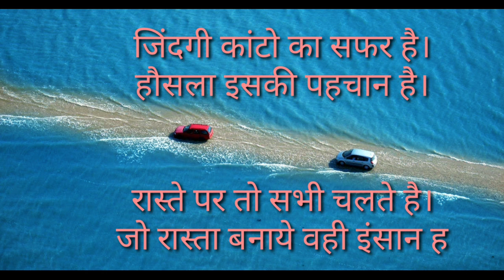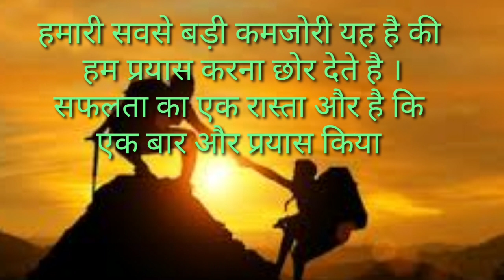10 BEST MOTIVATIONAL QUOTES THAT WILL INSPIRE YOU TO SUCCESS IN LIFE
10 BEST MOTIVATIONAL QUOTES THAT WILL INSPIRE YOU TO SUCCESS IN LIFE 🔥

-Beautiful and Natural Nature
-Beautiful Animals / Insects Around the World
- Amphan Cyclone in West Bengal @ Odisha
- Meditation/ Stress Relief/ Relaxation Music / Peaceful/ Natural Beauty.